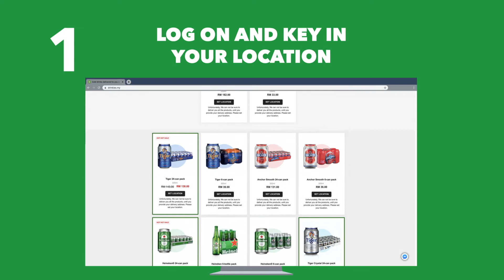Bring the Bar Home with Drinkies’ All-New Draught@Home Service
Drinkies by Heineken Malaysia Berhad (HEINEKEN Malaysia) has recently launched its Draught@Home service, bringing the bar to Malaysian homes. Tapping into the evolving consumer behaviour, this new offering will bring greater convenience to Drinkies consumers and make every celebration even better.